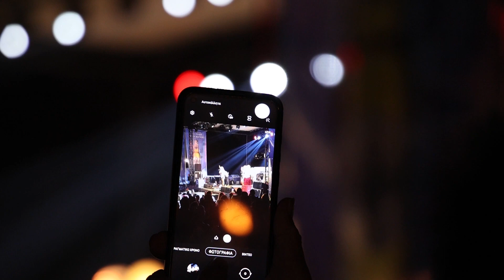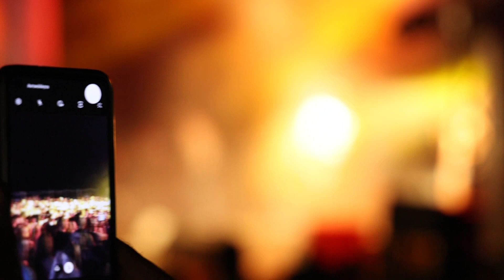Matala Festival 2023 | Toni Sfinos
Matala Festival 2023 // Toni Sfinos | 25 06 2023